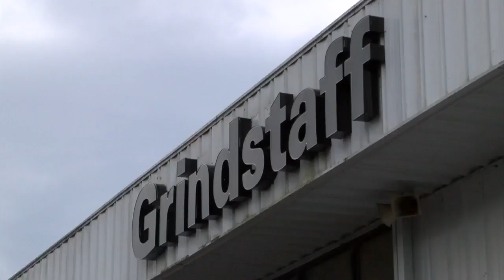ETSU football booster stands behind Coach Sanders, calls allegations "B.S."